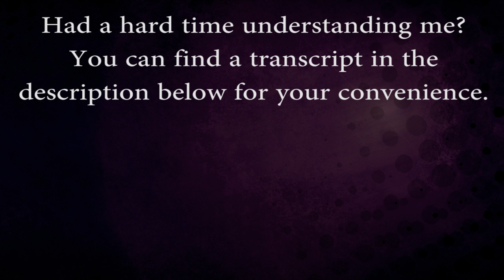Warcraft Lore Facts - The Hippogryphs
Because so many people kept asking for an episode on them.

Transcript:
The hippogryphs are creatures of unknown origin. Legend has it that they were created by Cenarius himself as a gift for the night elves, though that is unconfirmed. Regardless, they are known to have been used by the night elf military since before the War of the Ancients. Judging by the name of one of the first night elves to speak with the hippogryphs, Dorendil Wildcaller, the kinship between the two races likely began long after the dark trolls settled near the Well of Eternity and were transformed into night elves.

Hippogryphs are highly intelligent, loyal creatures, and are known to also understand speech (although they can't talk). They have a tendency to roost high up in mountain caves and are usually wary of strangers, but are able to recognize a friend of a friend. They also tend to be fairly prideful about their ability to navigate difficult conditions and often expect praise or acknowledgment from their riders for this.

Hippogryphs are mostly used in the Sentinel army as transport for messengers or to bear archers, and are known for the almost empathic way in which they can respond to their riders. The night elves developed a code system in order to communicate with them in battle, which consists of specific taps on the hippogryph's neck, though, notably, they are also capable of understanding and responding to code sounds.

Hippogryphs come in various colours, usually typical of a specific area. The green variant, typically used by the night elves, is usually found in Ashenvale and, to a lesser extent, in Azshara. Feralas hippogyphs tend to be either dark blue or purple-pink, while Howling Fjord and some Azshara ones tend to be white and brown. The Argent Crusade often makes use of this latter type of hippogryph, being, perhaps, their most commonly used mount in Northrend, which is incidentally also sometimes hunted by the taunka for their down feathers, which have many uses. Notably, the high elf Silver Covenant is known to make use of almost-entirely white hippogryphs.